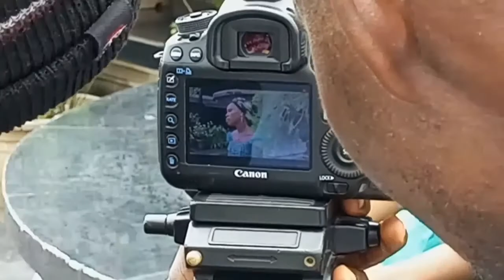Golden mother video making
The making of the video Golden mother by Gift thank God ayagbene and stella ft alfred Jking izonebi .

coming soon to the market